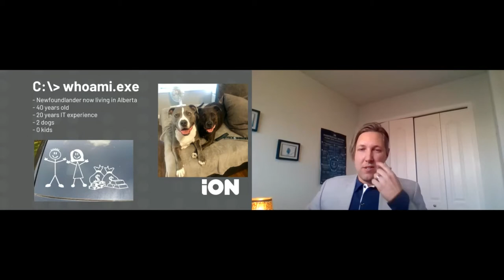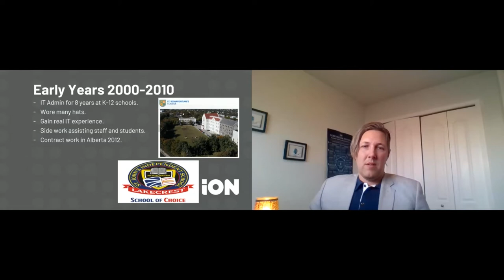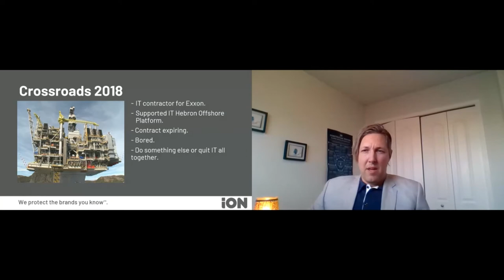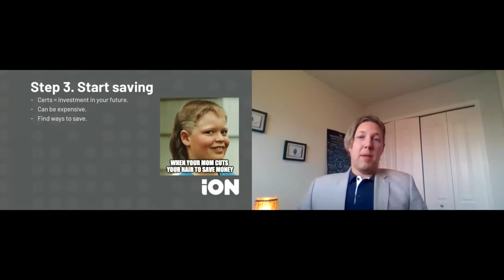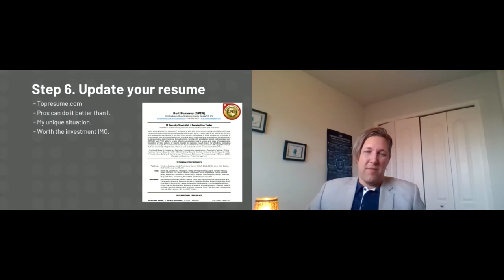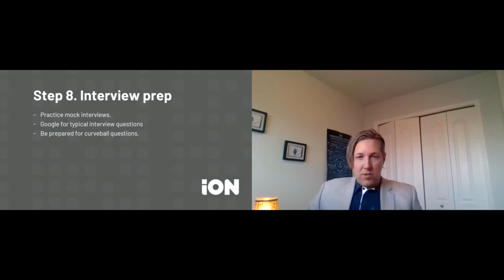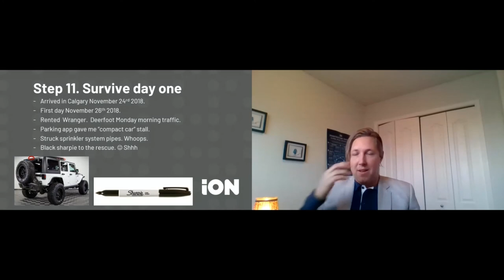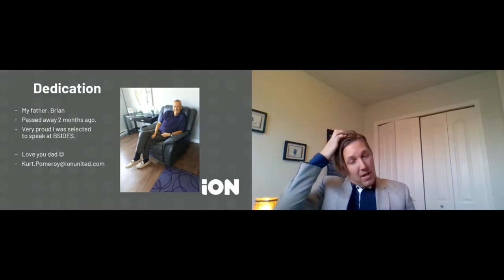Kurt Pomeroy: How to successfully transition from IT generalist to Penetration Tester